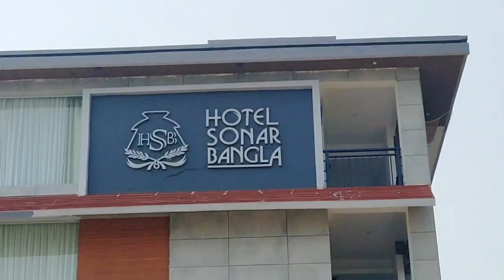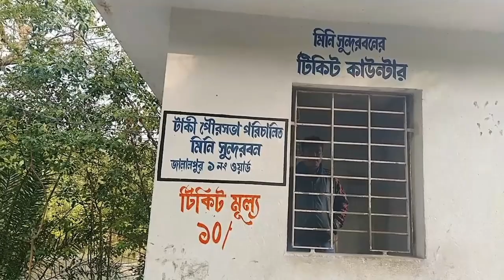Taki-Tranquilizing Tour for One Day/indimark#vlog